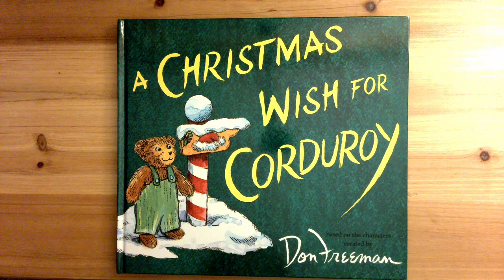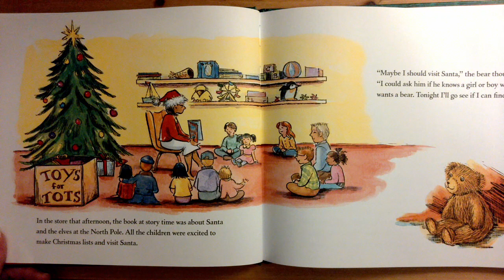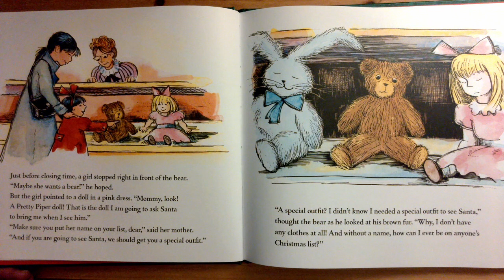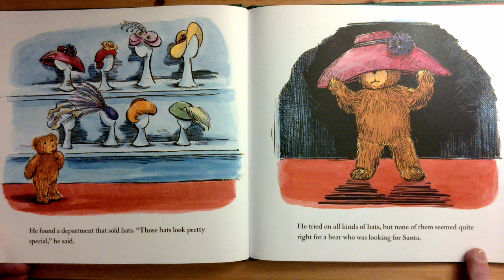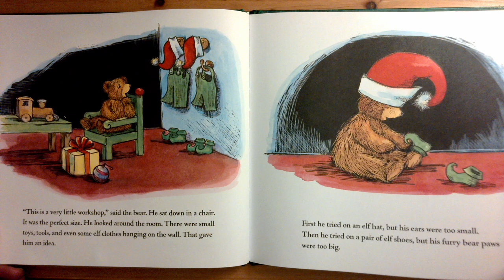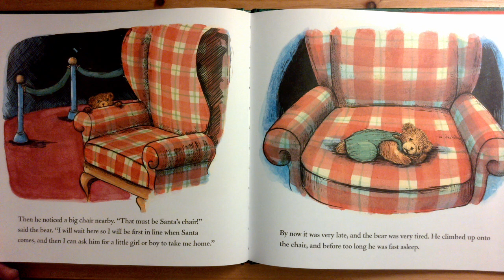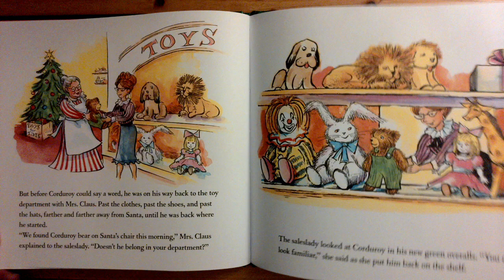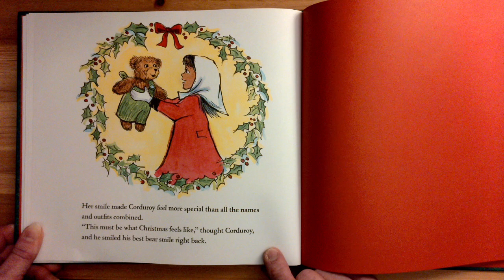A Christmas Wish for Corduroy, based on the characters created by Don Freeman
HAPPY HOLIDAYS!
Come listen and follow along with your favorite bedtime story, fairy tale, favorite classics, new stories, and read along stories for new readers!
Storytime, anytime ... bookbesties !